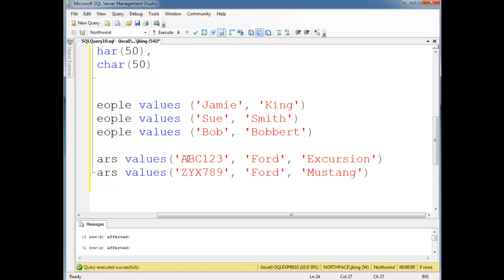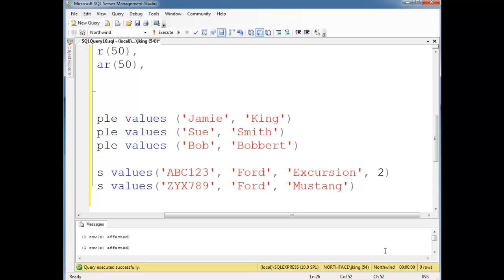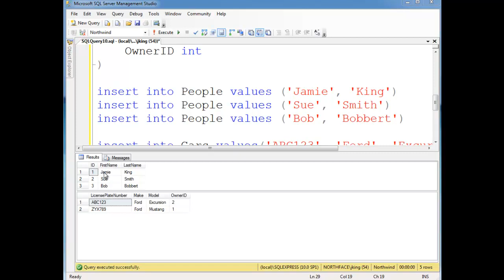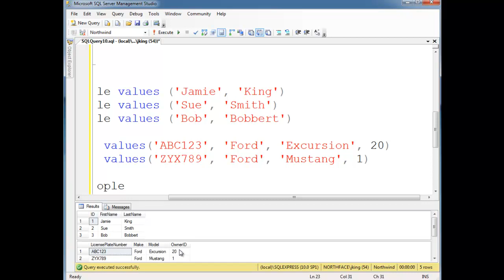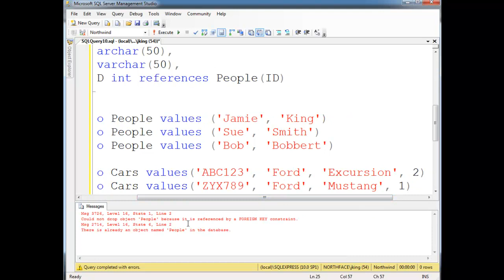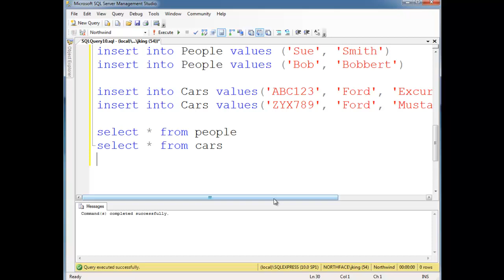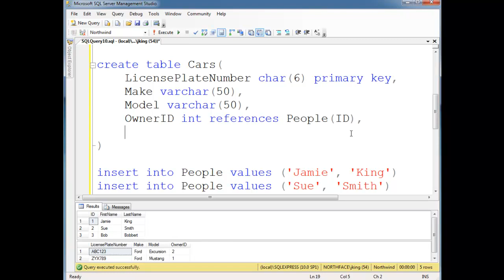SQL Foreign Key Constraints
Jamie King of Neumont University showing what are and how to add foreign key constraints.